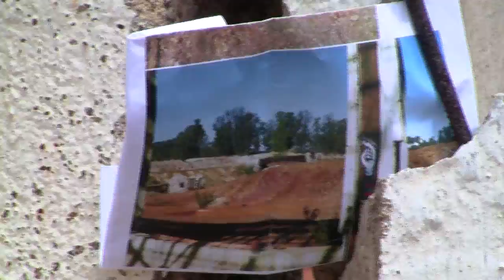Mina de Sao Domingos, Portugal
Fra en lille urbex tur til Mina de Sao Domingos.